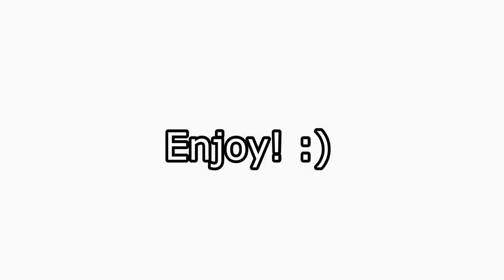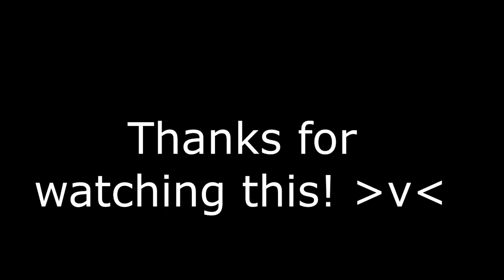Zero GCMV ||Next generation AU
this is inspired by @briibreadncheese ￼
 uhhhhhhhhhhhhhhhh

you know the rules and so do i… SAY GOODBYE!

Oh you still go please oh nvm i know what you want…

adiós 👋